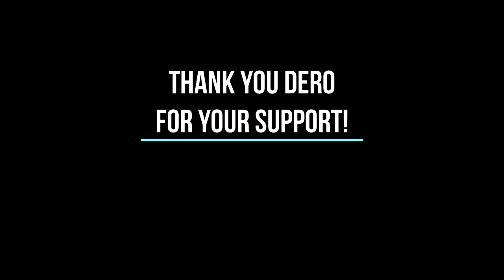Special video message from Dero Goi. 18.10.2021. Odessa. {RUS sub}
A small video message from Dero, recorded specifically for our community.Happy  watching!